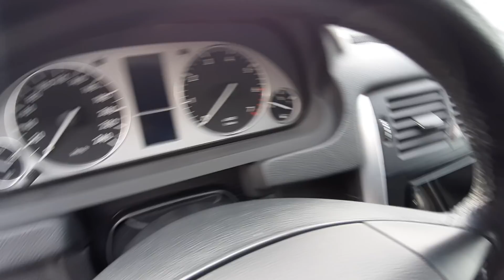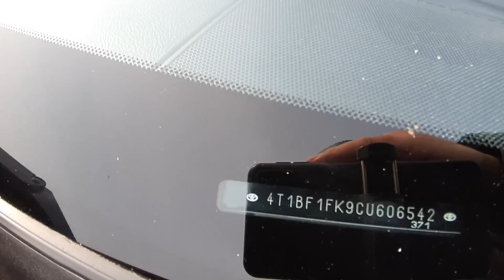Авто из Армении 2022 Февраль!!💥Лучшие Цены на Внедорожники и Седаны.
Авторынок в Армении 2022 радуем вас новыми отличными обзорами автомобилей и интересными инормация.

Альфа Банк: 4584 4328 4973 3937

Visa Card Armenia: 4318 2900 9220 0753

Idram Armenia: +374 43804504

О СЕБЕ :

На моем канале Вы найдёте как полезные так и развлекательные видео. В каждый ролик я вкладываю очень много усилий и стараюсь показать вам что нибудь интересное. Если у вас есть просьбы или пожелания я их внимательно выслушаю, пишите на мой емейл или в коментариях. Я надеюсь что вы оцените мой труд и старания. Я верю, что Вы поможите мне в продвижении канала и увеличении нашей аудитории. То что я делаю, я делаю с любовью. С уважением желаю Вам всех Благ и Здоровья.